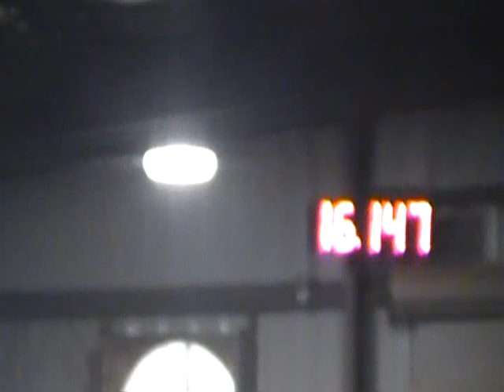Classy's 2nd run back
NBHA Ga 03 show in Williamson
16.147